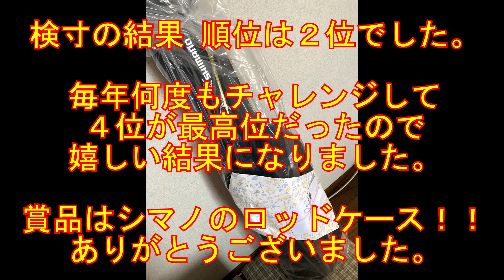家島諸島 西島 室の内 チヌ釣り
家島諸島の西島（室の内）でチヌ釣りしています。
当日は『のりくら渡船』さんのチヌ釣り大会（一匹長寸）に参加しての釣行でした。　さて結果は如何になったでしょう？